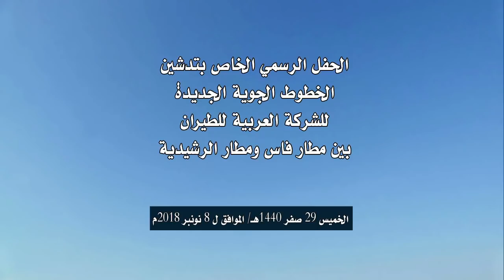الحفل الرسمي الخاص بتدشين لخطوط الجوية الجديدة للشركة العربية للطيران مطار الرشيدية